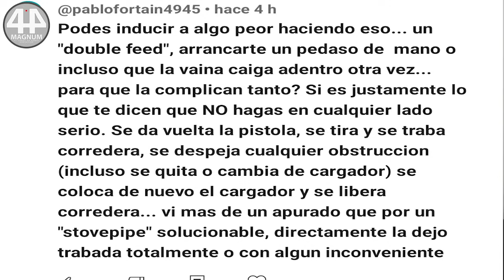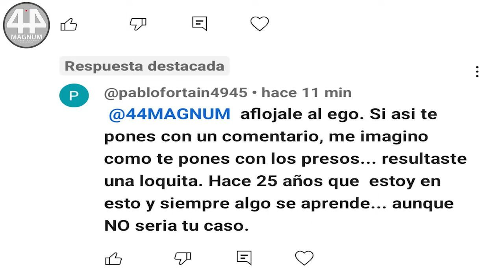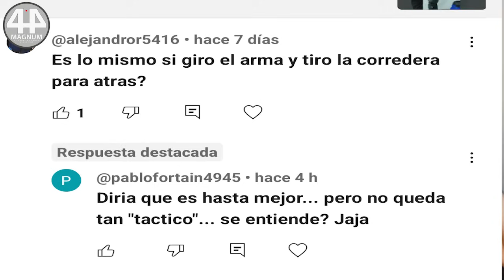ATENDIENDO A UN ZANGANO SOBRE TRABA DE CHIMENEA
Pasen, y disfruten la revolcada que le doy a un zángano que comenta cualquier tontearía, como siempre con fundamentos técnicos y tácticos.
DISFRUTENLO GENTEEEE!
LOS QUIERE MUCHO GENTE, LES MANDO UN GRAN ABRAZO, Y DEJO LOS LINCKS Y NUMERO DE CUENTA PARA LOS QUE QUIERAN DAR UNA MANO AL CANAL!!ENVIO DE DINERO MERCADO PAGO AL CELULAR: 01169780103 / ALIAS MERCADO PAGO: SENSOTTERAJUAN.MP PARA PARTICIPAR DE LOS SORTEOS DE LA CAMARA DE SEGURIDAD. COMPRA UN NUMERO POR $1500 Y YA ESTAS PARTICIPANDO CON EL NUMERO DE OPERACION RECORDA QUE COMPRANDO EL NUMERO POR $2000 YA ESTAS PARTICIPANDO PARA COLABORAR CBU bco. provincia:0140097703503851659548 ALIAS: JUAN.SENSOTTERA Desde 44 Magnum recomendamos a: HELTRONICS TACTICAL - Atencion y asesoramiento personalizadoEquipamiento Tactico | Optica | Defensa Personal | Cuchilleria | Uniformes | SupervivenciaNombrando este video llevate un regalo en tu proxima compra! HELTRONICSInstagram: heltronicstacticalWhatsApp: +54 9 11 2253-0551Av. Angel Gallardo 848, CABAENFERSUR AMBULANCIASServicio de ambulancias para todo tipo de eventos,Traslados médicosNo dudes en consultarnos, precios accesibles WhatsApp: 23935590Banfield OesteTUELLER SEGURIDAD ALARMAS CON VIDEOVERIFICACIONAlarmasCámaras y videovigilanciaDomótica (hogar inteligente)Sistemas de comunicación y seguridad autónomoÁrea protegida las 24hs.Email: : 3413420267HP CONSTRUCCIONESMaestro Mayor de ObraObra llave en manoColocación de cerámicas y porcelanato, techos de tejas y chapasConstrucción en seco, Plomería, gas, electricidadPintura, revestimientos Contactos: cel. 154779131 / tel.